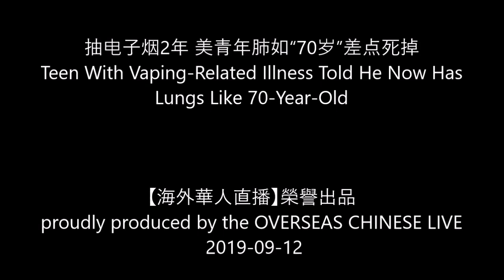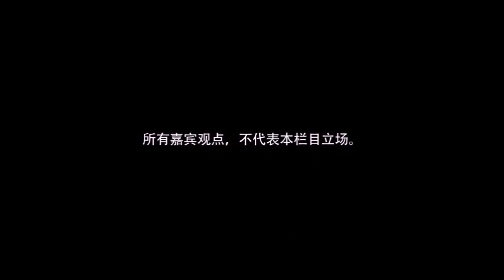【海外華人直播 OCL】抽电子烟2年 美青年肺如“70岁”差点死掉 ‘Every Parent’s Worst Nightmare’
Director: Joe Fang
Editor: P. Fang